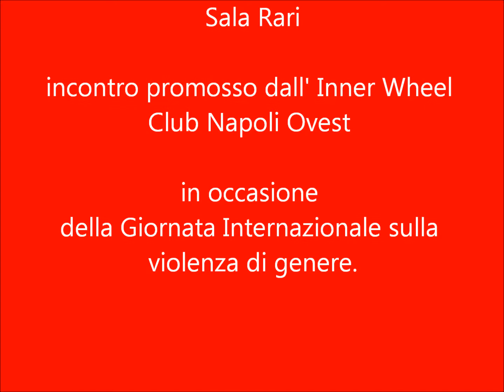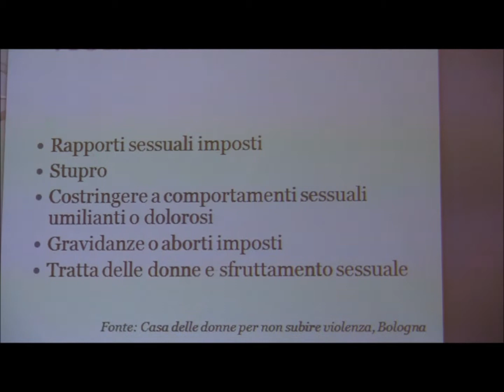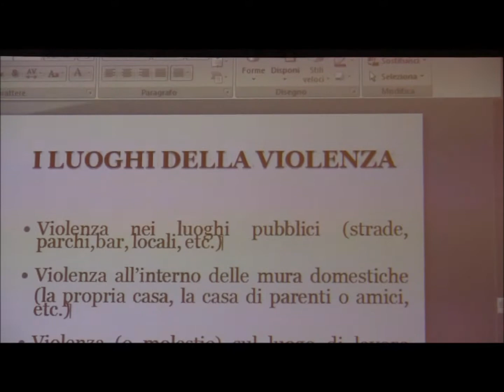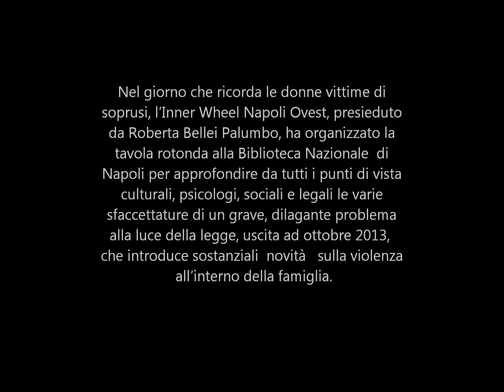La violenza sulle donne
Alla violenza sulle donne, un fenomeno in crescita sempre più allarmante, è stato dedicato l'incontro alla Biblioteca Nazionale di Napoli, promosso dall' Inner Wheel Club Napoli Ovest venerdì 22 novembre, ore 16.30. Hanno  partecipato Antonella Bozzaotra, Dir. Medico sportello antiviolenza, Ospedale Loreto Mare, Marinella de Nigris, Associazione Onda Rosa, Titti Marrone, giornalista e Paolo Valerio, Ordinario di Psicologia Università Federico II; ha  moderato il dibattito Marco De Marco, direttore del Corriere del Mezzogiorno Napoli, ha  introdotto Mauro Giancaspro, direttore della Biblioteca. L'iniziativa, come molte altre organizzate dalle associazioni femminili in occasione della Giornata Internazionale del 25 novembre per l'eliminazione della violenza contro le donne, è organizzata per promuovere una cultura del rispetto delle donne per sensibilizzare e fornire conoscenze  contro la solitudine e la paura
Video n°10 Eventi 2013
Rientra nelle attività di informazione dell'ufficio stampa, responsabile Lydia Tarsitano.